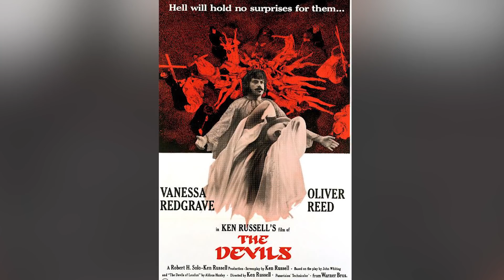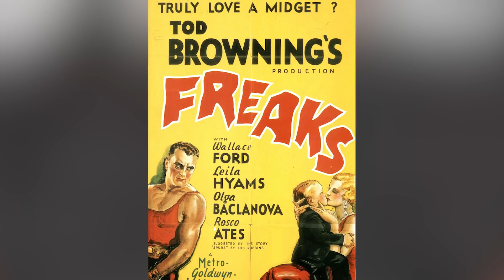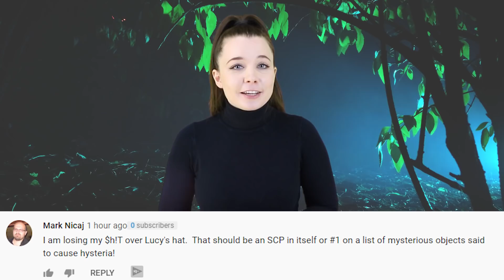Top 5 Scary Horror Movies That Are Illegal - Part 4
Top 5 Scary Horror Movies That Are Illegal - Part 3

You guys just can't seem to get enough of our Illegal Horror Movies Series so we're back at it again with a Part 4! Today we're going to start looking at a bunch of different horror movies that are extremely hard to watch. So hard to watch that they were banned in countless countries and regions. So today on Top 5 Scary Videos, we're bringing you our list of the Top 5 Scary Horror Movies That Are Illegal - Part 4.